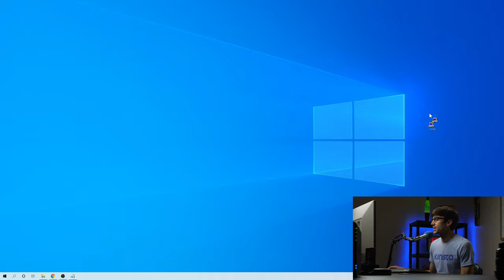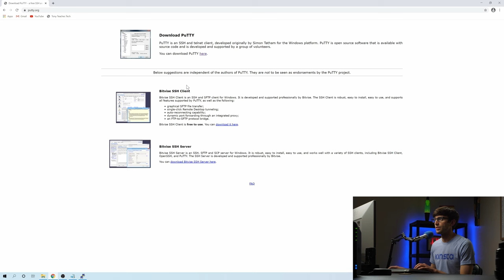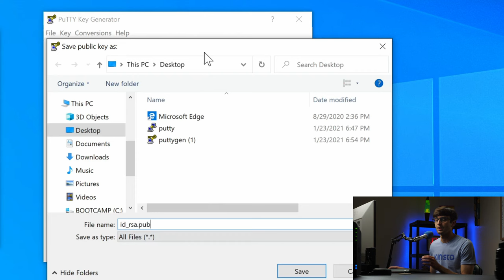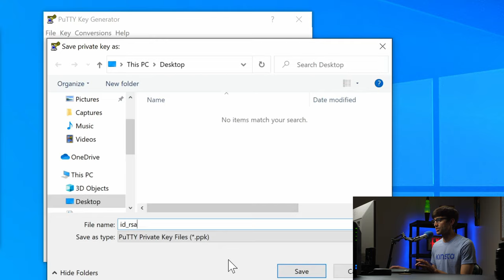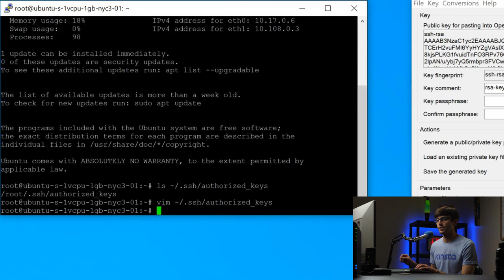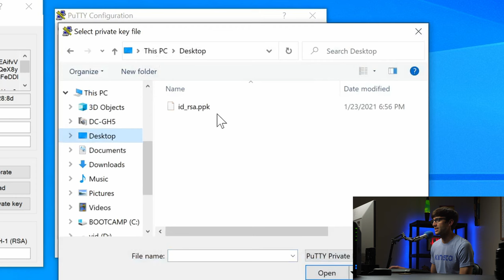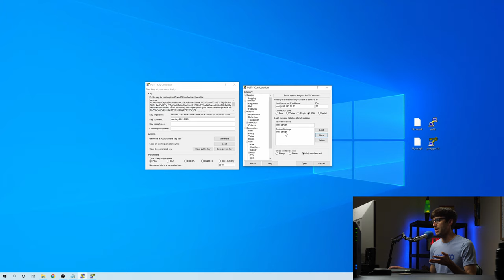How to SSH Without a Password with Putty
Learn how to use Putty to SSH without a password. By using the Putty Key Generator, we will create a public and private key that we will copy to the server which allows for authorized passwordless login via SSH on Windows.